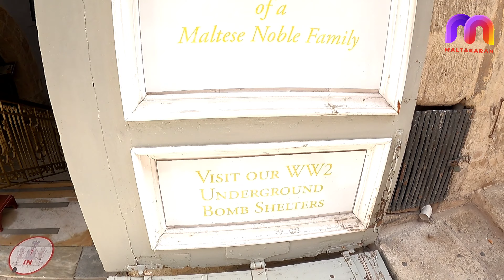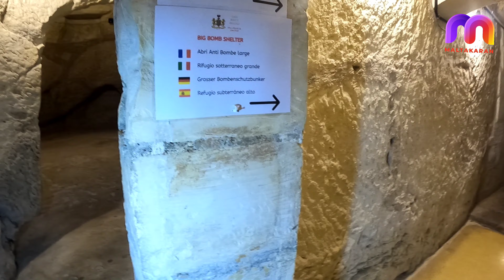MALTA പതിനാറാം നൂറ്റാണ്ടിലെ ഒരു രാജകുടുംബത്തിൽ കണ്ടെത്തിയ ഭൂഗർഭ ബോംബ് ഷെൽട്ടർ😳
മാൾട്ടയിലെ പതിനാറാം നൂറ്റാണ്ടിലെ ഒരു രാജകുടുംബത്തിൽ കണ്ടെത്തിയ ഭൂഗർഭ ബോംബ് ഷെൽട്ടർ
അണ്ടർ ഗ്രൗണ്ടിൽ ബെന്റലി കാറും. ബോംബ് ഷെൽട്ടറും 💥💥

Address
53 St Dominic Street
Valletta VLT1602
Malta